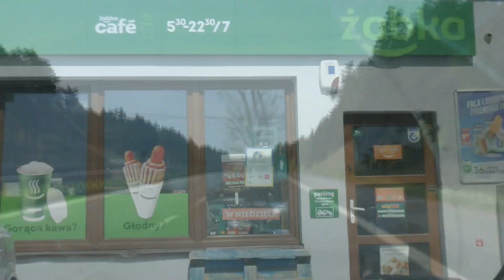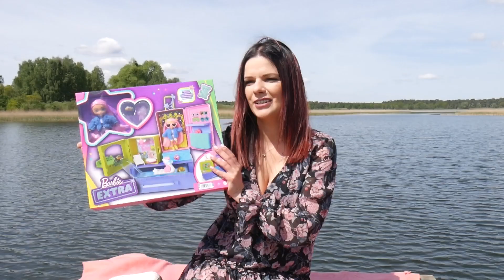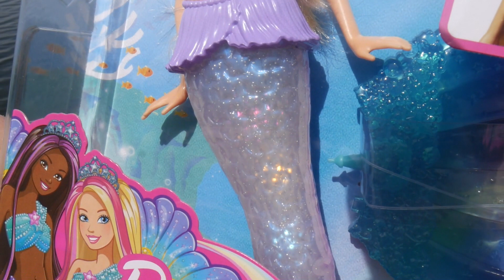VLOG W PLENERZE 🏖️ WYCIECZKA NAD JEZIORO Z NIESPODZIANKAMI 😍 LALKA WPADŁA MI DO WODY 😮😮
VLOG W PLENERZE 🏖️  WYCIECZKA NAD JEZIORO Z BARBIE EXTRA I DREAMTOPIA 😍

Zapraszam Was na cudownego VLOGA W PLENERZE - tym razem wybrałam się nad jezioro a w walizce znalazłam cudowne niespodzianki ! 😮

Pamiętajcie o łapeczkach w górę, komentarzach i subskrypcji. Liczę na Wasze wsparcie 💗👍

Pamiętajcie też, że w każdym odcinku zbieram pozdrowienia !! Piszcie jak macie na imię a ja w możliwie najbliższym czasie pozdrowię Was na którymś z odcinków 😍

ZAPRASZAMY NA INSTAGRAMA MEGADYSKONT.PL !!
Możecie zobaczyć naszą pracę "od kuchni" czyli zza kulis. Podglądajcie bo szykujemy dla Was cudowne posty 😍

ZAPRASZAM NA TIK TOKA MEGADYSKONT!😍
• _megadyskont.pl

Zapraszamy na nasz NOWY KANAŁ RAINBOW HOUSE !! 👌

ZAPRASZAMY NA NASZ NOWY KANAŁ!